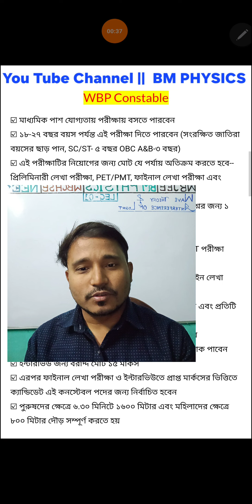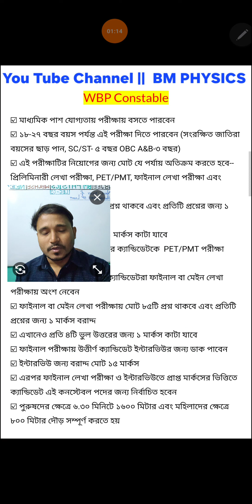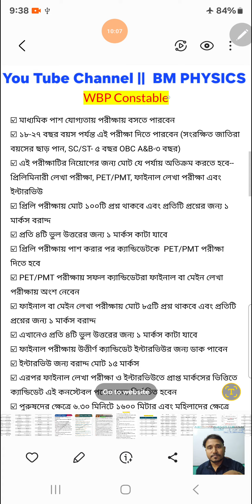পশ্চিমবঙ্গ পুলিশ কনস্টেবল ( WBP Constable ) পরীক্ষার নিয়মাবলী.........